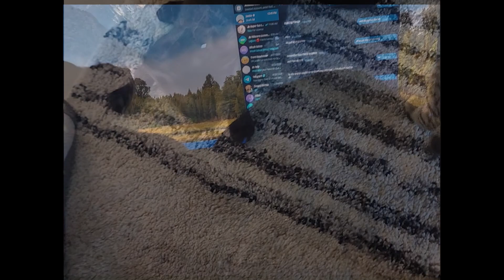Cutest abandoned kittens now have a lovely home -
Sister Kittens Enoki and Porcini at play.